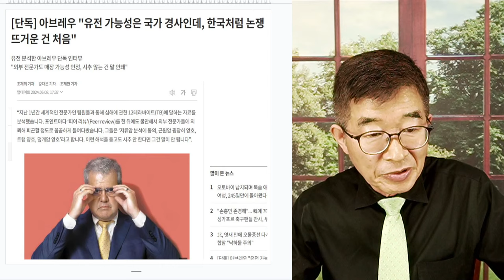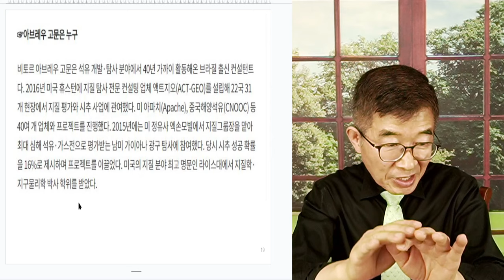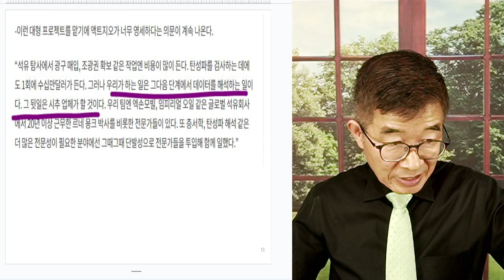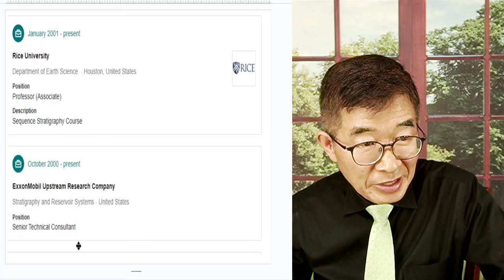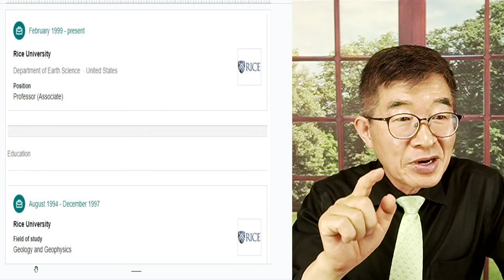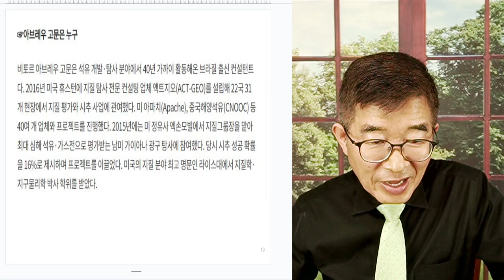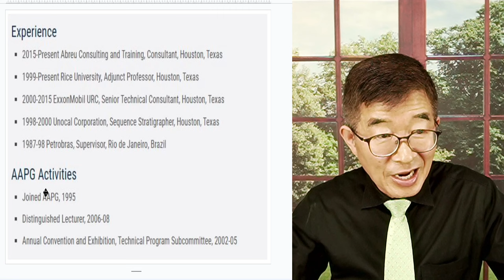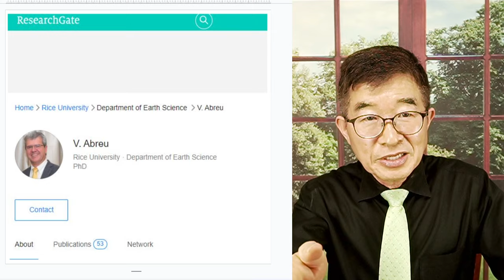인물 검증, 문제없다 / 액티브 지오 비토르 아브레우 고문 [공병호TV]